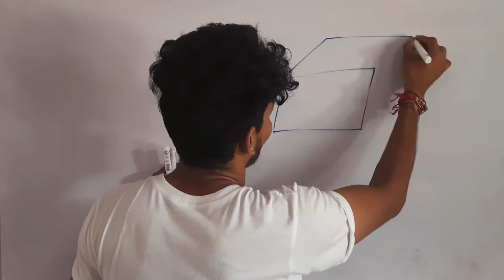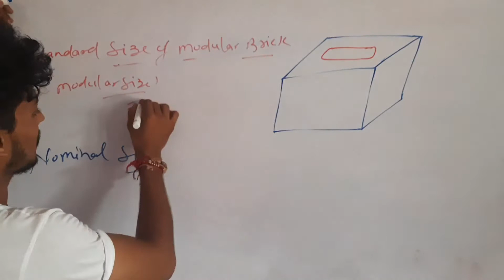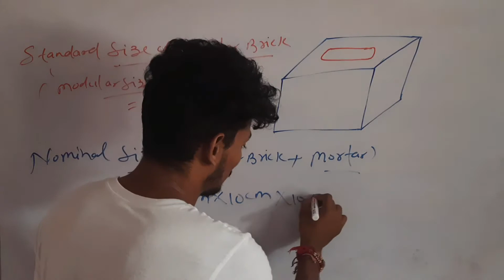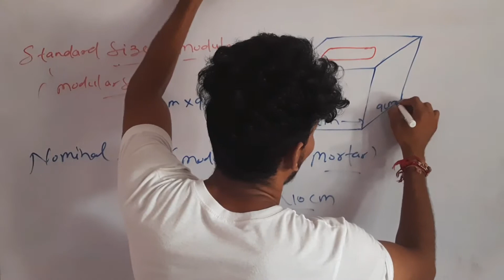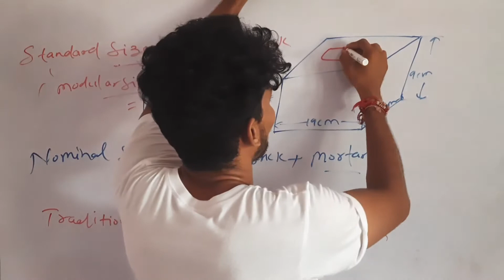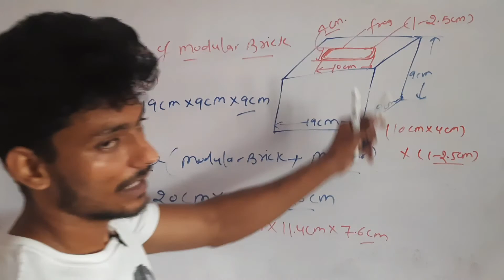Standard size of brick || Function of frog || Prashant AIR 198 Cpwd je ||Study competitors